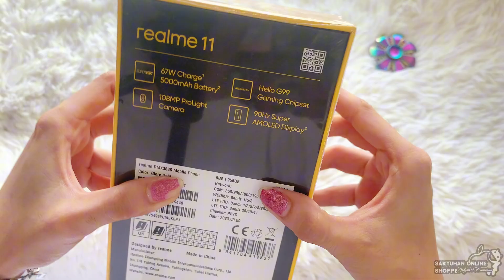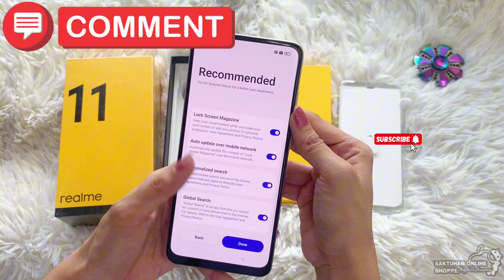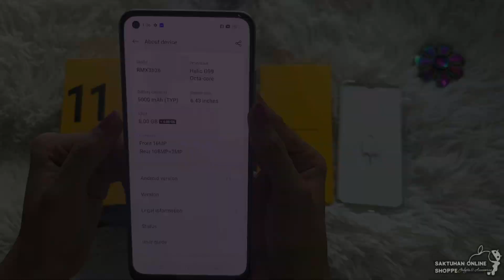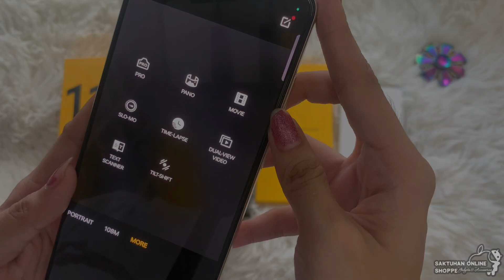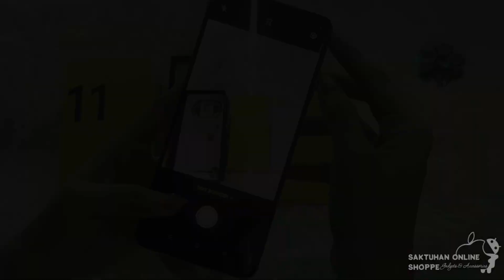REALME 11 UNBOXING & QUICK SPECS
This video is from our archive.
Still a good phone though.

What should we unbox next?